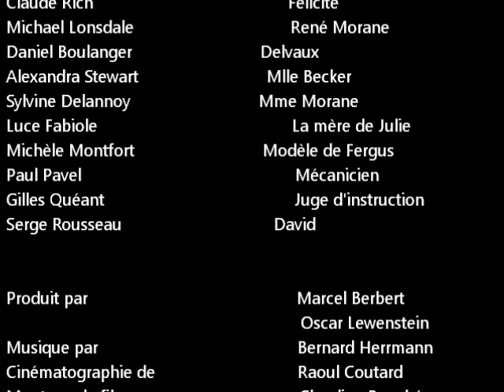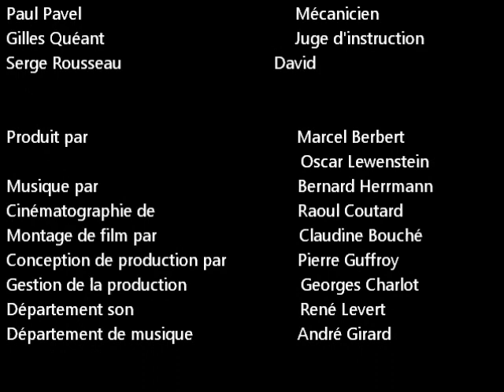Bande annonce (audio) française du film "la mariée était en noir" de François Truffaut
Voici la bande annonce "audio" française du film "la mariée était en noir" - "the bride wore black" (1968) De François Truffaut. Il ne reste que le trailer américain de ce film. On peut entendre le score de Bernard Herrmann utilisé dans la bande annonce.